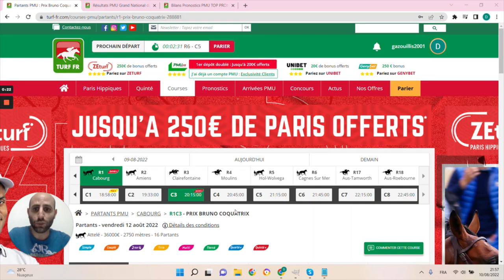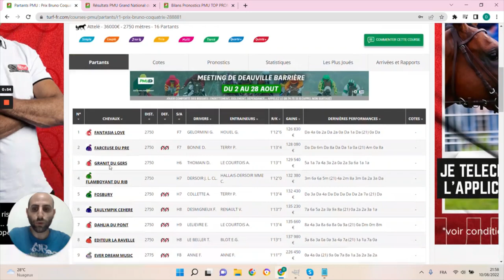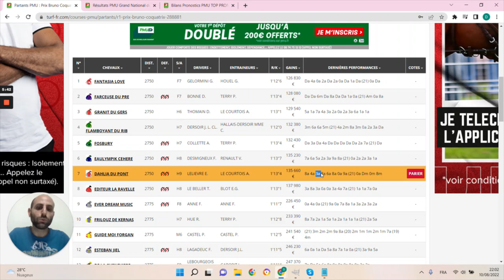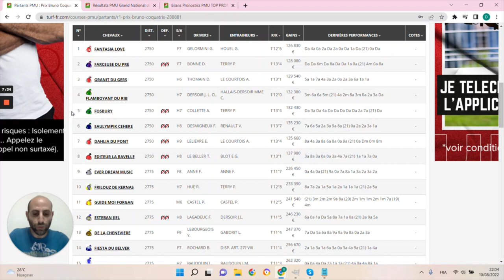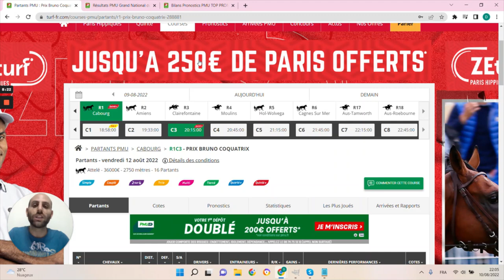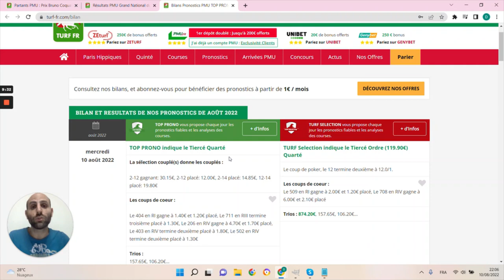PRONOSTICS PMU GRATUIT DE LA MINUTE QUINTE+ DU JOUR VENDREDI 12 AOÛT 2022 #288881